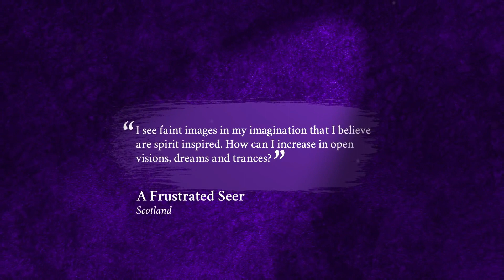How to Open Your Spiritual Eyes Wider | Seer Anointing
Check out the book every seer has been waiting

or on Amazon.com.